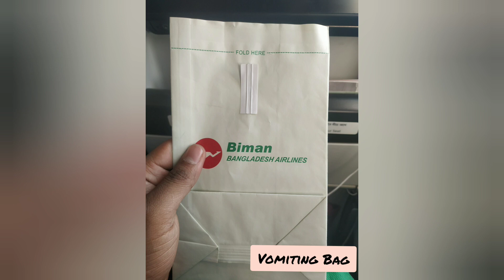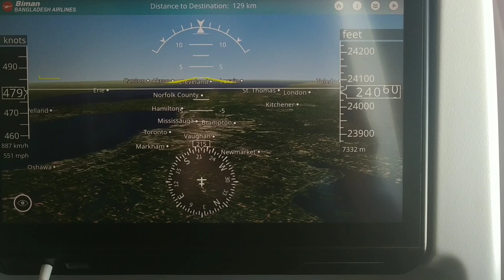Bangladesh-Toronto-Calgary canada calgary travel biman